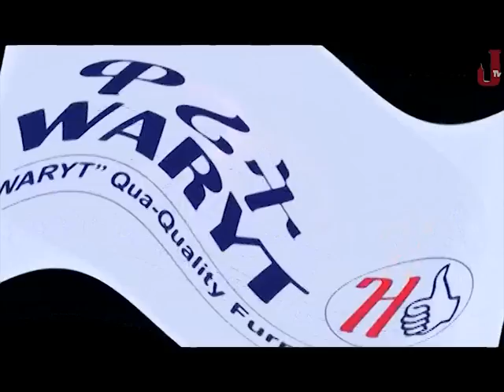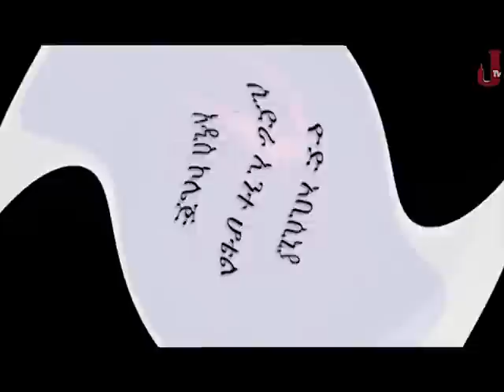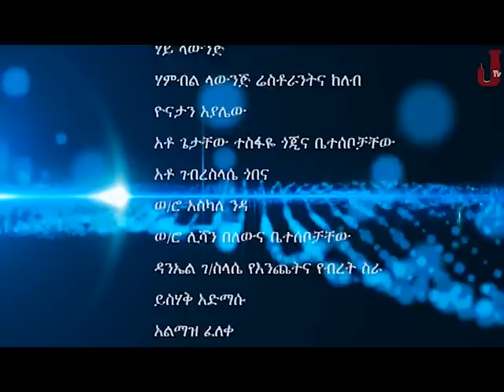Ethiopia: Shamo ሻሞ TV Drama Series - Part 5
Ethiopia: Shamo - TV Drama Series  - Part 5